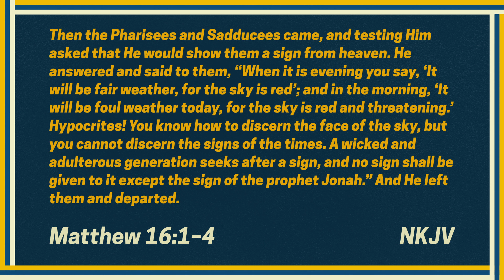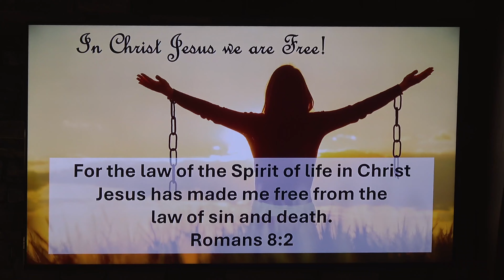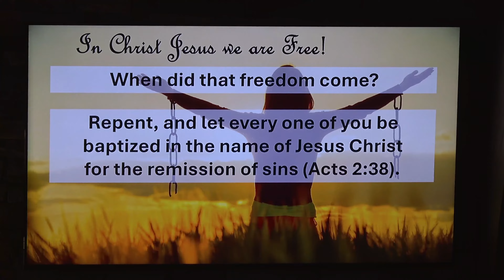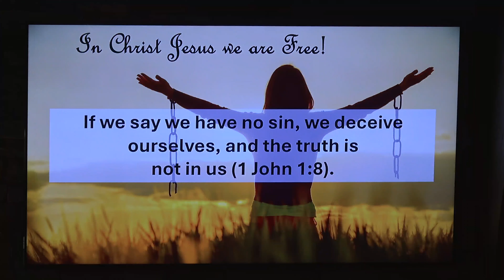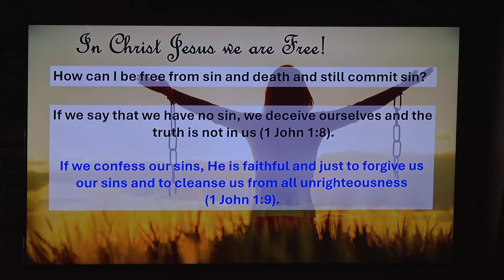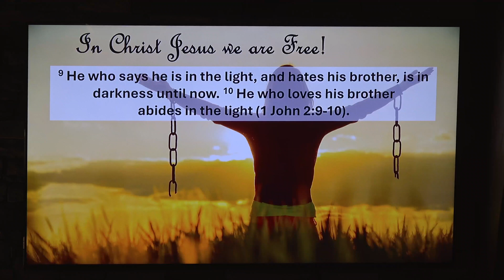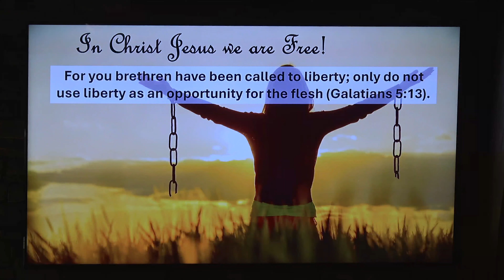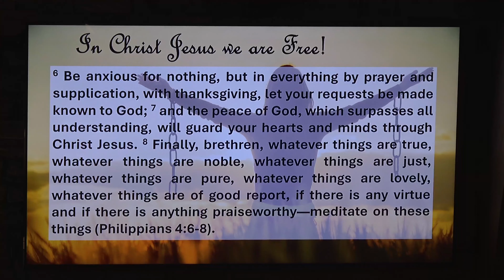Sunday — July 14, 2024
Pikes Peak worship